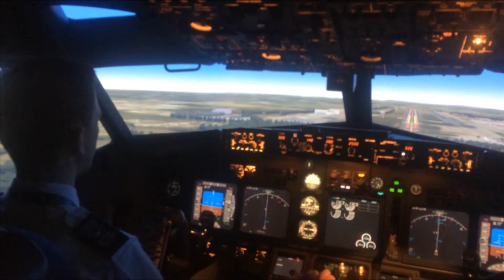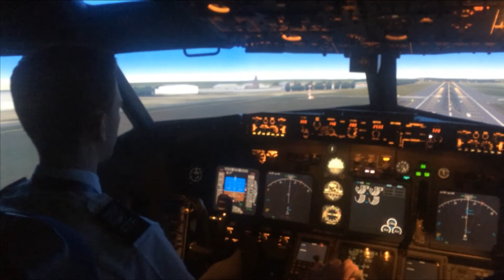737NG cockpit landing in CTC aviation simulator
Approach and landing into London Gatwick Rwy 26L in a B737NG sim at CTC aviation in southampton